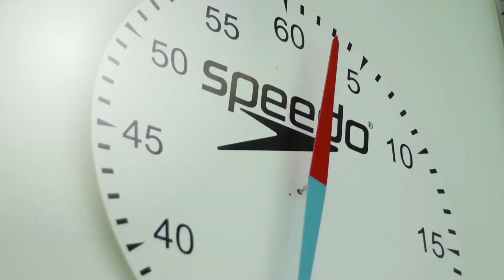Speedo Advisors | How to prepare for a swim event with Julie Johnston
How to mentally prepare for a swim event. Swimming advice and tips from our expert advisor Julie Johnston mental skills coach